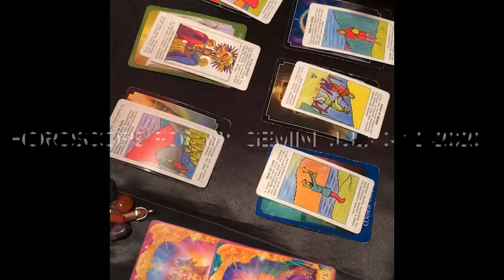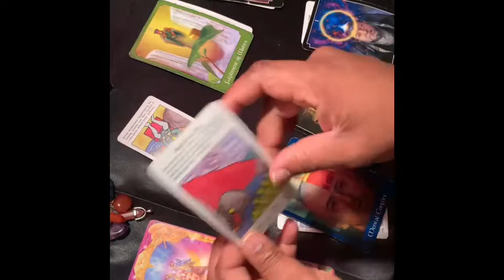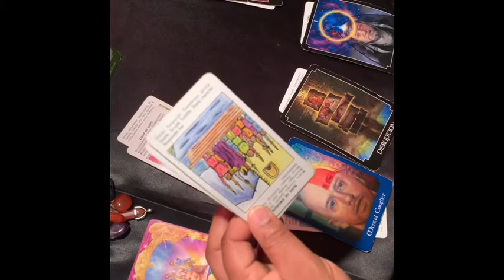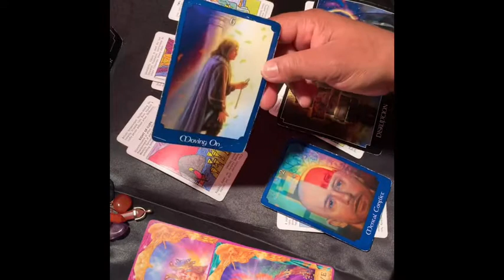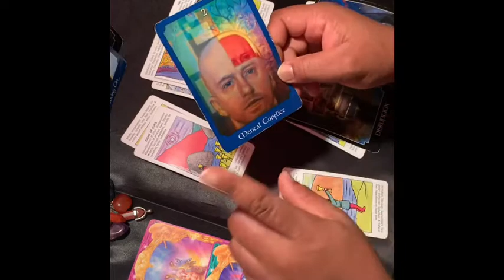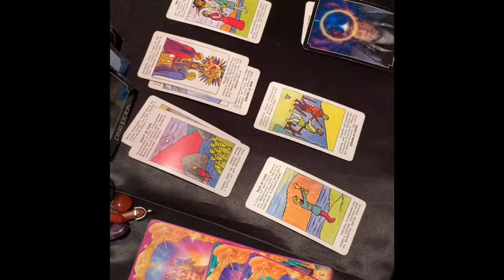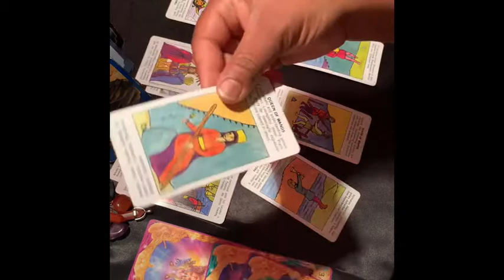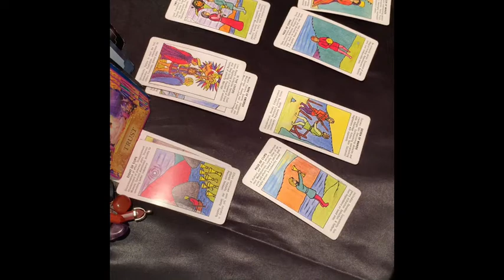Horoscope/Gemini July 3-12-2020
No more drama